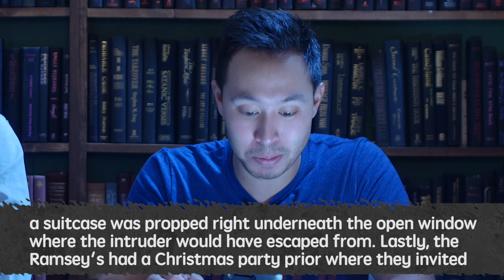JonBenét Ramsey - Q+A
Katy Perry is not JonBenét Ramsey

STILLS
Teenage Feet In Morgue With Copy Space
Peter Dazeley/Getty Images
Hot Dog Illustration
Freshvectors/Getty Images
Man and Woman Windsurfing Isolated
Vect0r0vich/Getty Images
Cowboy Hat
Tribalium/Getty Images
Pickled Cucumber Slices
Vasilyevalara/Getty Images
Happy Seagull Cartoon Flying
Musri/Getty Images

EXTERNAL CREDITS
Devlin McCluskey